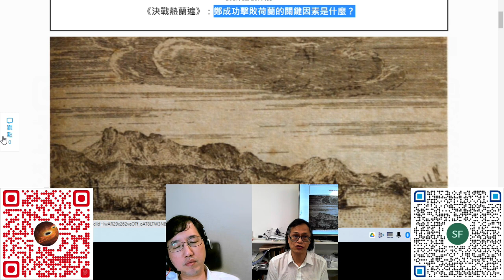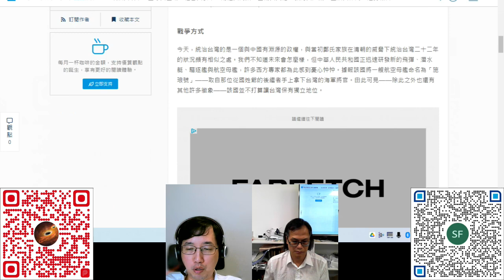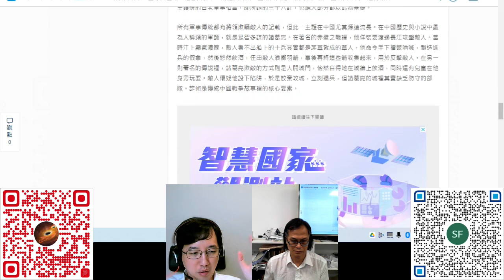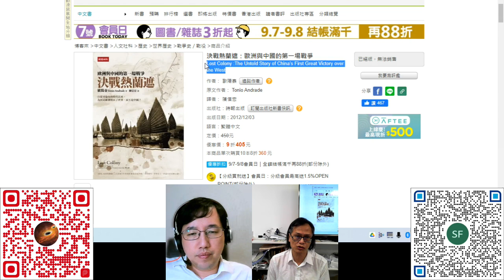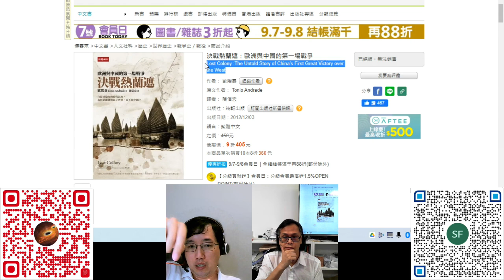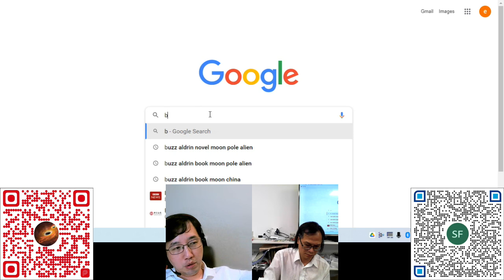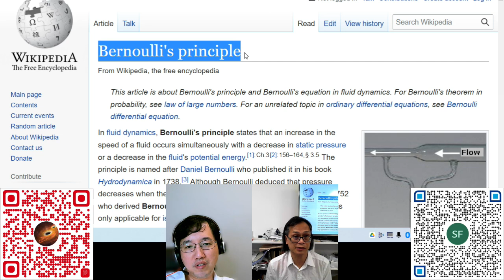科學新知 20220908 - 科學回憶錄：從鄭成功看四百年前的中西科學差距